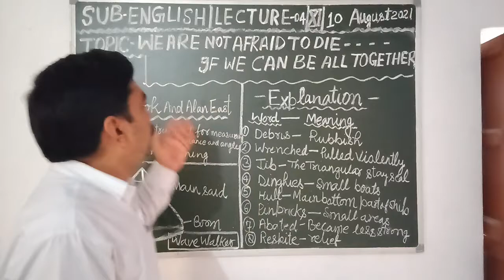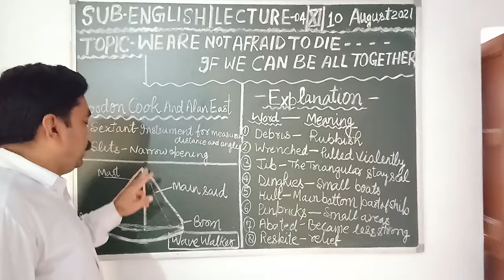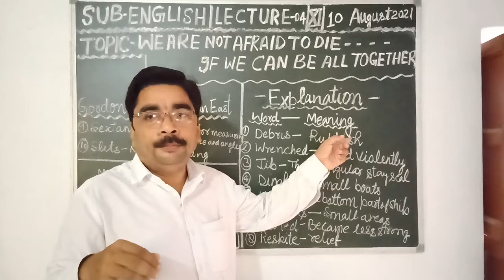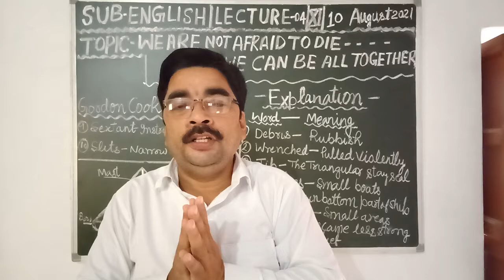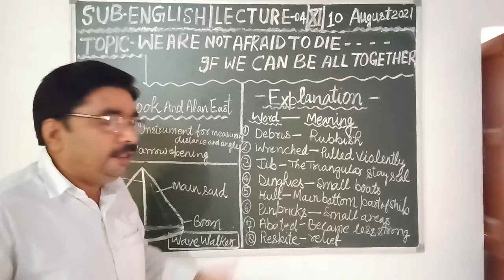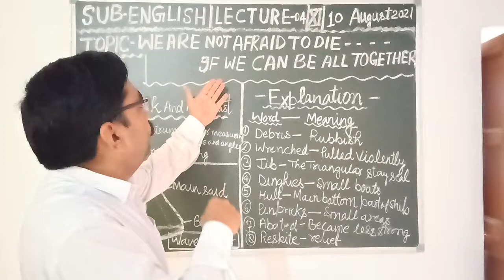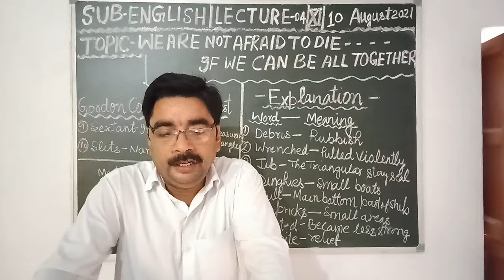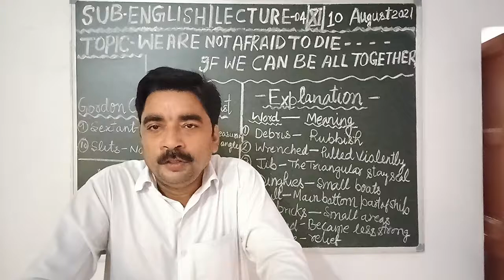Class XI English Hornbill(Lecture-04)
Chapter-02*We're not afraid to die.. If we can be all together*By-Gordon Cook &Alan East
(Explanation)